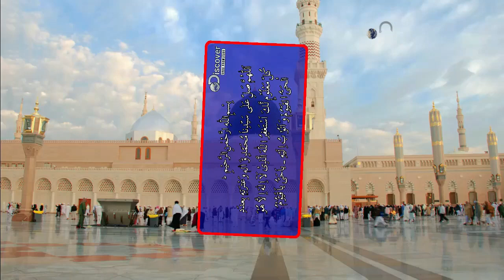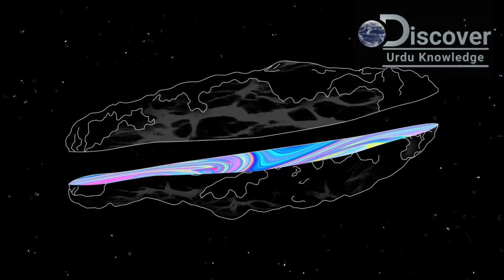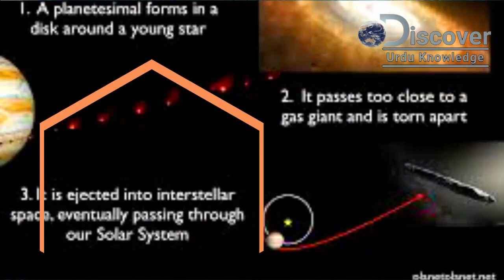Amazing Facts and Story of Oumuamua Asteroid Full Detail in Urdu